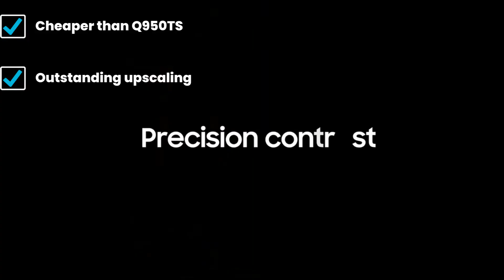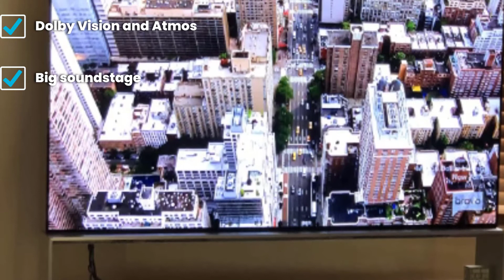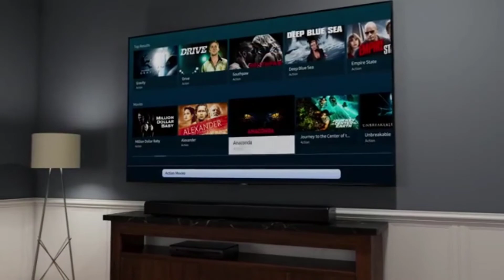Best 8K TVs In 2024 - Top 5 New 8K TVs Review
Links to the Best 8K TVs we listed in today's 8K TVs Review video & Buying Guide:

1. Samsung QN900A Neo QLED
2. Sony Z8H/ZH8 8K TV
3. Samsung Q800T QLED
4. LG Z Series
5. Samsung Q950TS 8K QLED TV

In this video, we have gathered the 8K TVs on the market in 2024. With all types of consumers in mind, we made this list through extensive research, pricing, quality, durability, brand reputation, and various other factors.

2. Best PS5 headsets

3. Best FM Transmitters

4. Best External Hard Drive

5. Best Wireless Gaming Mouse

6. Best Gaming Chairs

7. Best Gaming Tablets

8. Best Gaming Phones

9. Best Wireless Chargers

10. Best Razer Keyboards